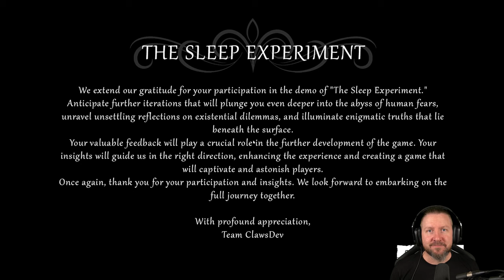Eine der grausamsten Urban Legends | THE SLEEP EXPERIMENT | Full Demo | Indie Horror Game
Erleben Sie die Schrecken eines der berüchtigtsten Experimente, die je stattgefunden haben. Als Versuchsperson in einer streng geheimen sowjetischen Forschungseinrichtung müssen Sie tagelang ohne Schlaf auskommen und sich unvorstellbaren Schrecken stellen, die im Schatten lauern.
Sie werden tagelang wach gehalten, grausamen Reizen ausgesetzt und gezwungen, sich Ihren tiefsten Ängsten und Befürchtungen zu stellen. Im Laufe der Tage beginnt sich Ihr Verstand zu zersetzen, und Sie müssen sich dem schleichenden Wahnsinn stellen, der Sie zu verschlingen droht.
Auf Ihrem Weg treffen Sie auf andere Versuchspersonen, die ihrem Wahnsinn erlegen sind, sowie auf die verdrehten Wissenschaftler, die mit Ihnen experimentieren.

▪ TITEL: THE SLEEP EXPERIMENT Demo
▪ PLATTFORM: PC
▪ GENRE: Psychologischer Horror | Indie-Horror
▪ RELEASE: 2023
▪ STUDIO: ClawsDev
▪ PUBLISHER: ClawsDev
▪ Der Entwickler beschreibt die Inhalte wie folgt:

This video game may contain content not appropriate for all ages, and may potentially trigger seizures for people with photosensitive epilepsy. Player discretion is advised.